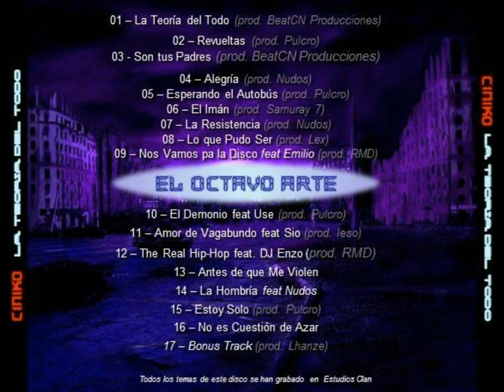15. Ciniko el octavo arte - Estoy solo [Producido por Pulcro]